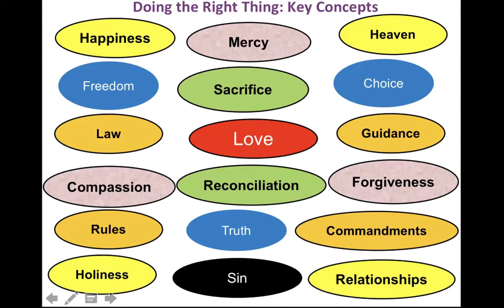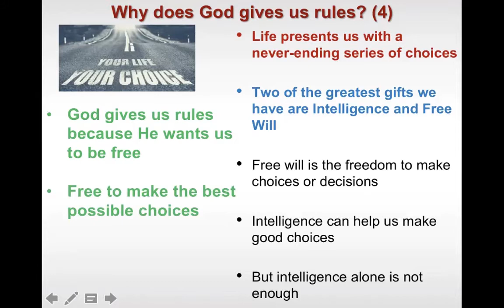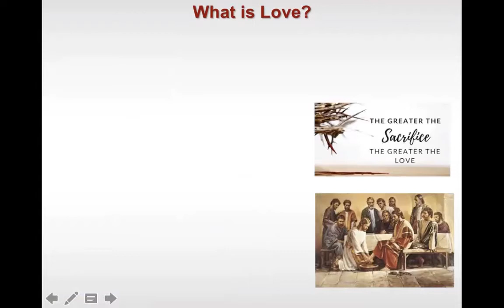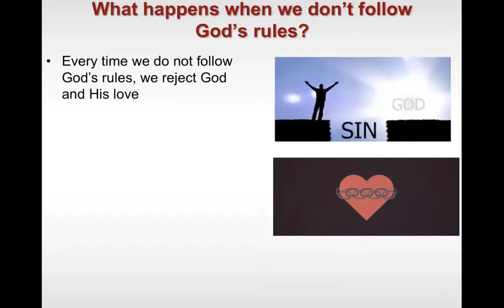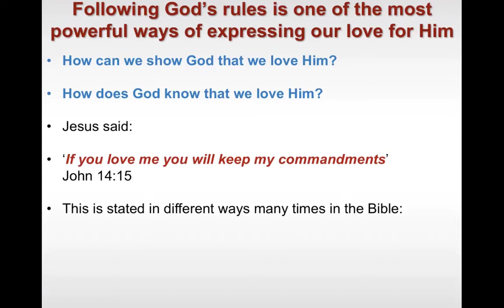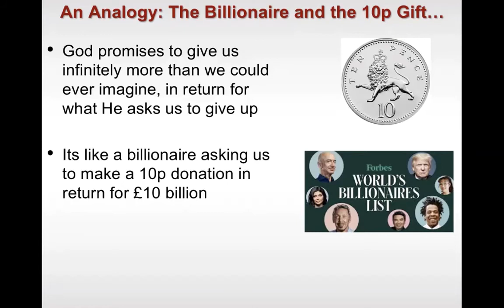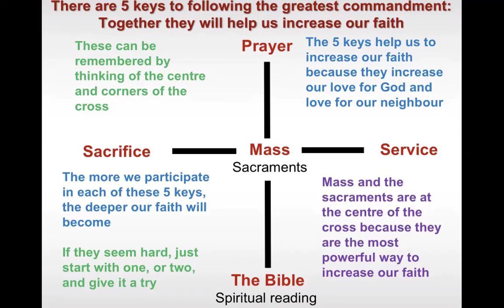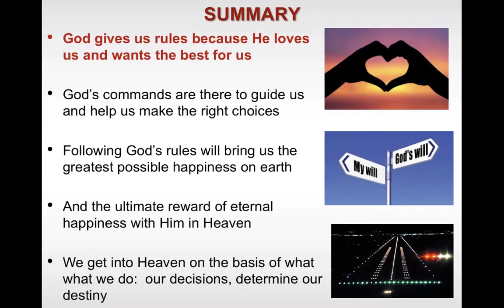Sacred Heart Virtual Confirmation Course Session 7: Doing The Right Thing (1)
This is the first of two videos about the Doing the Right Thing for our Confirmation course.

It aims to provide some key information. For example: What are God’s rules? Why does He give them to us? How do they work? Is following them worth it? We will look at what Jesus called ‘The Greatest Commandment’.